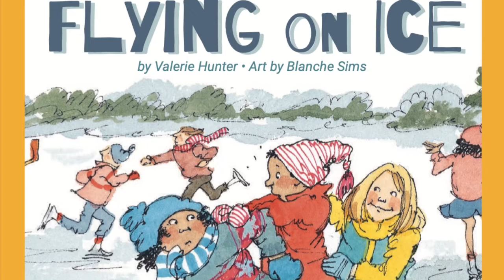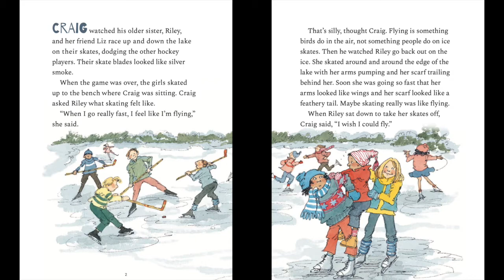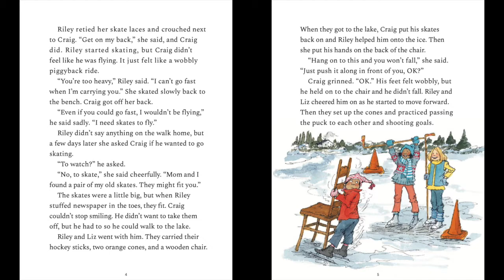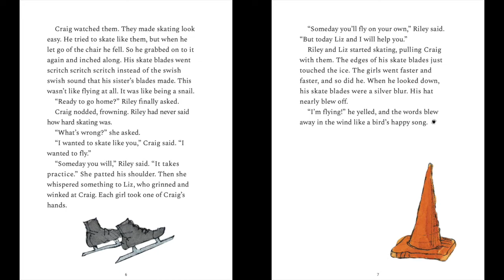Flying on Ice | Storytime from SPIDER Magazine | Cricket Media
A little support, imagination, and patience go a long way in "Flying on Ice" a story from SPIDER Magazine, written by Valerie Hunter with art by Blanche Sims.